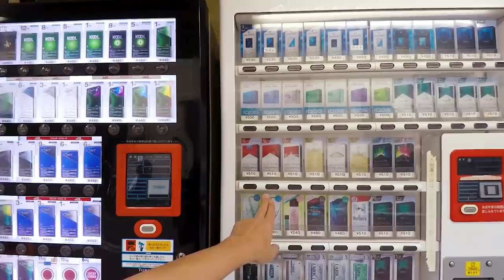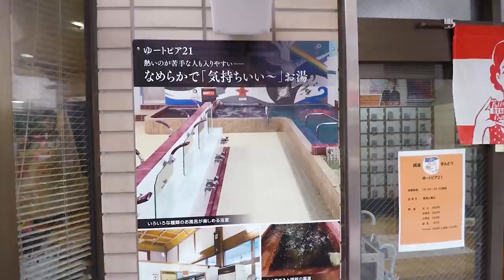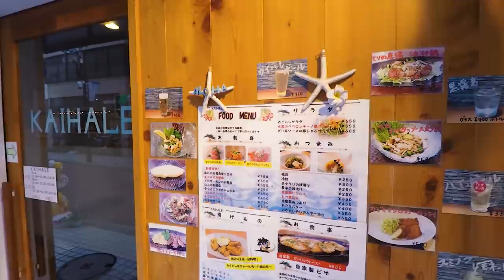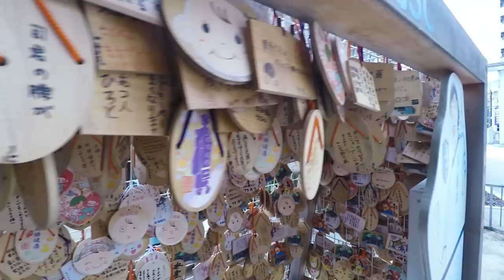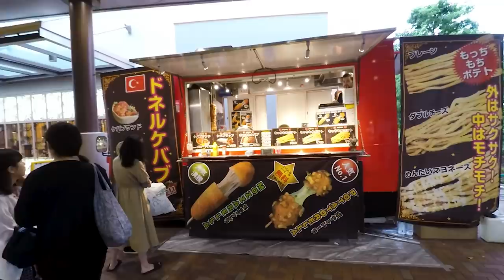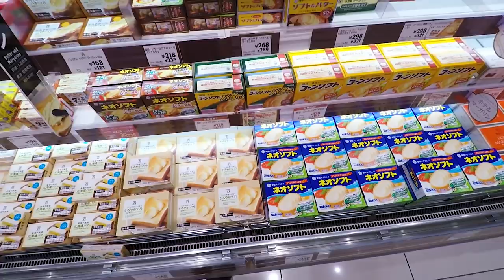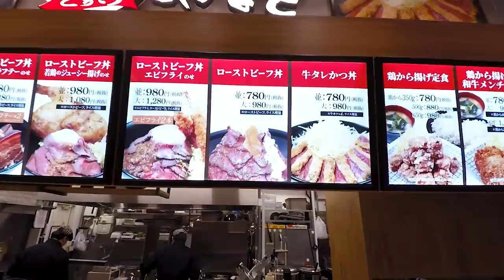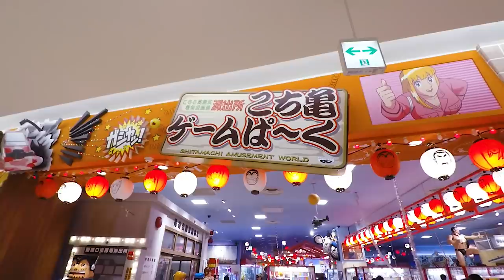Famous Manga Location, Supermarket Tour, And More! (Kameari Station) | JAPAN WALKING TOURS 2019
In this video tour, we discover the location of a very famous manga, some very expensive fruit, nice side streets, a beautiful Shinto shrine, a HUGE supermarket, and shopping mall! So much happened in this video I can't list them all. It was a very enjoyable walk and the time went by so quickly!

This was filmed around the Kameari Station area, in Katsushika City area of Tokyo. It's about 3 or 4 stops away from my house and it's where I go to watch movies at the theater.

In the video, we come across this cartoon looking cop several times. He's Kankichi Ryotsu, the main character, of the famous manga "Kochira Katsushika-ku Kameari Kōen-mae Hashutsujo." (This is the Police Station in Front of Kameari Park in Katsushika Ward) The English manga title is "KochiKame: Tokyo Beat Cops."

I remember this character's iconic face in the Weekly Shonen Jump magazine when growing up, so it was very cool to discover that Kameari Station is actually the location where the manga series takes place! The manga ran from 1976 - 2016!!!

I hope you enjoy this walk, it was a little bit longer than I expected, but I still had fun filming it for you all.

WEEKLY LIVE STREAMS AROUND TOKYO
Every Monday, 10:00am Japan Time
(Sunday, 9:00pm ET / 6:00pm PT)